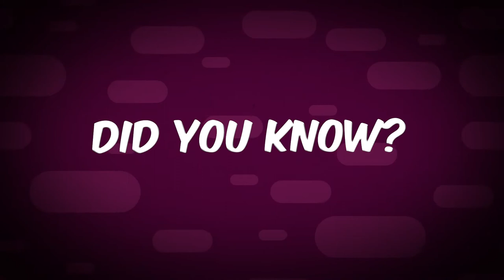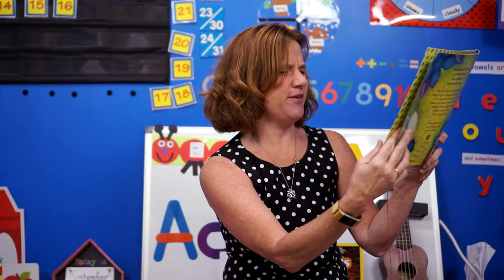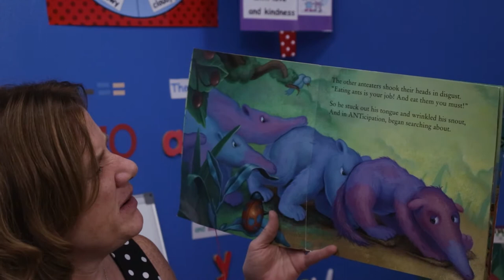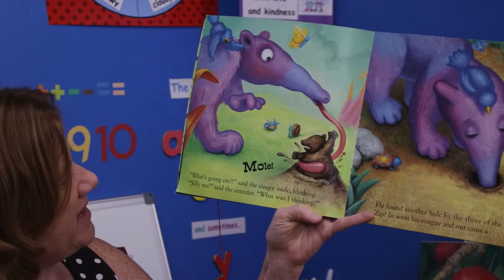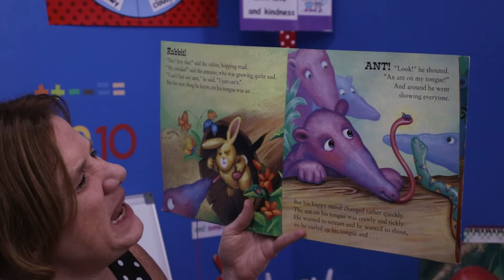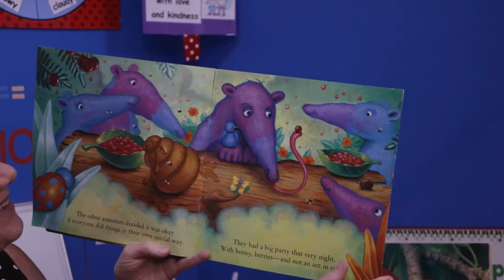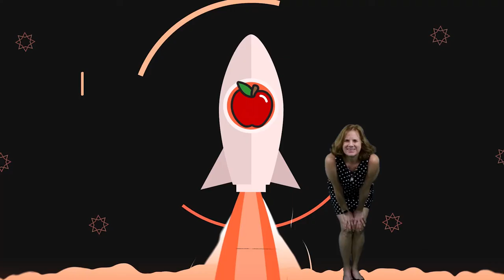Checkers Library TV Weekly Episode!